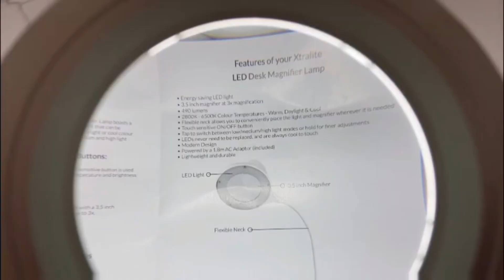Xtralite Magnifier LED Desk Lamp